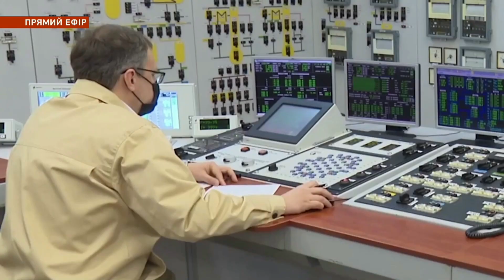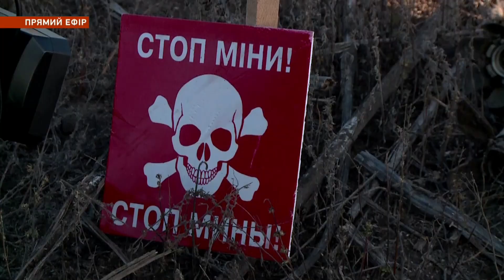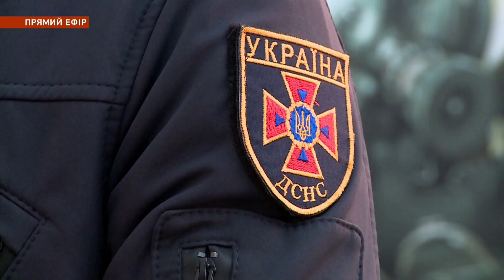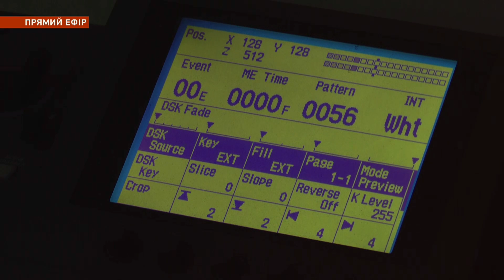НОВИНИ/Пошкоджені будинки і загиблий на Нікопольщини, порятунок хлопця з Краматорська/09.02.23 12:00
Події, що трапились у Дніпрі, області та країні станом на ранок 9 лютого:
- Розбомбили півтора десятки будинків на Нікопольщині
- росіяни вночі обстрілювали Донеччину - поранено людину
- З початку війни вибухотехніки знешкодили майже 6 000 снарядів
- Хлопець з Краматорська дивом вцілів під завалами будинку
- Відлуння руйнівних землетрусів у Туреччині відчули і в Україні